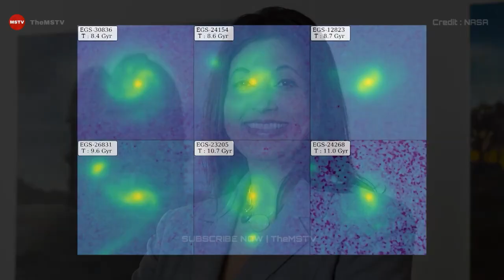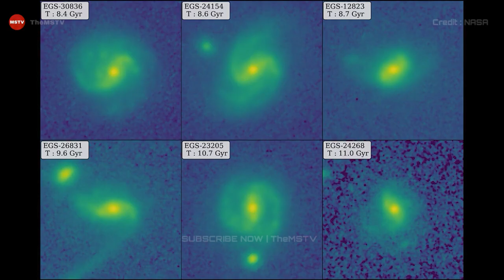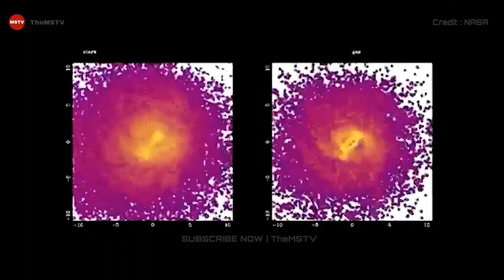JAMES WEBB TELESCOPE REVEALS MILKY WAY - LIKE GALAXIES IN YOUNG UNIVERSE | TheMSTV | 20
Credit : Nasa.gov